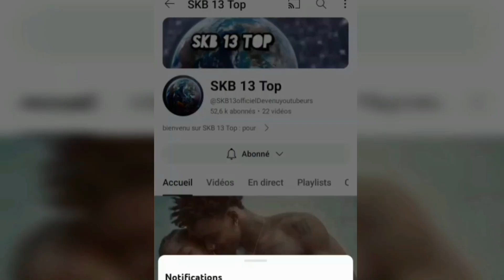suspect 95 et sa fortune